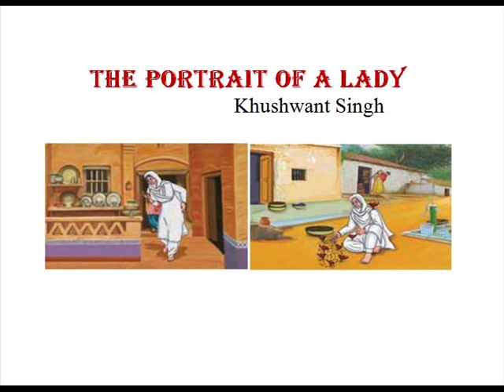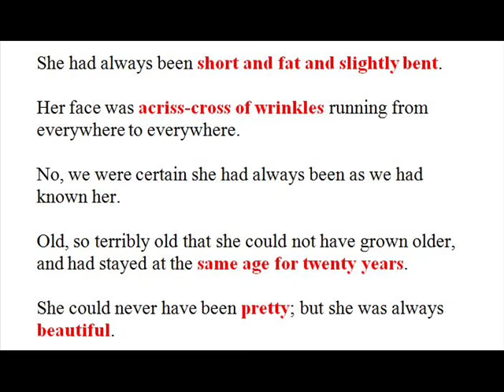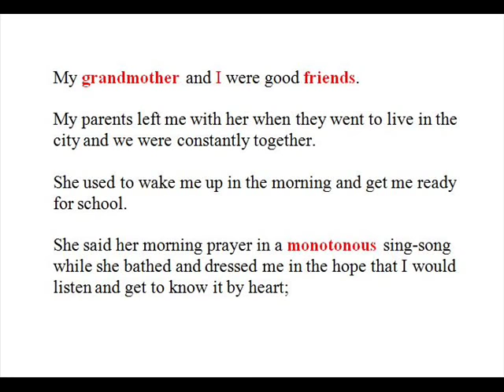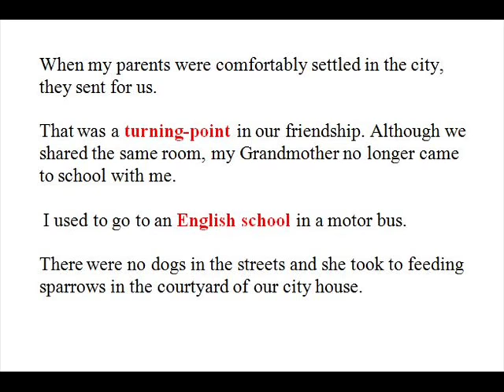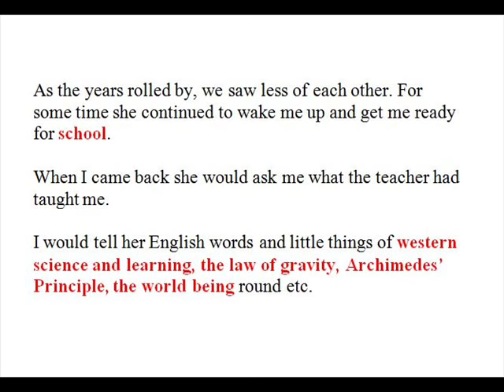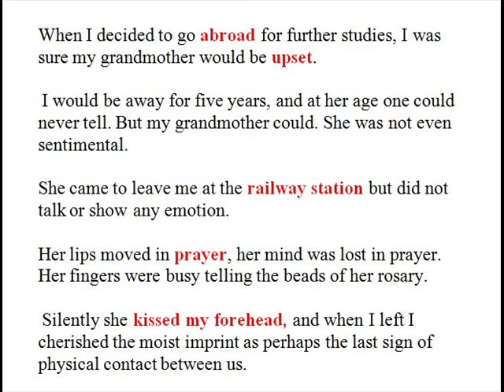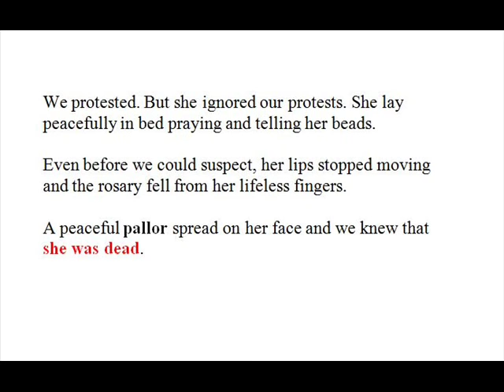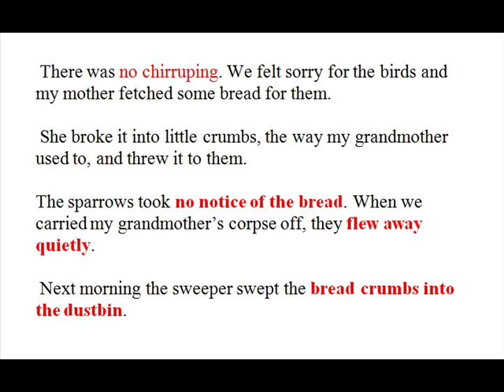THE PORTRAIT OF A LADY(Tamil) - Khushwant Singh ||11th standard 1st unit Prose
THE PORTRAIT OF A LADY(Tamil) - Khushwant Singh
xi standard